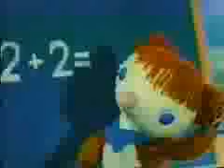Jeremy The Bear - Episode 1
Jeremy The Bear - Episode 1 on TVO